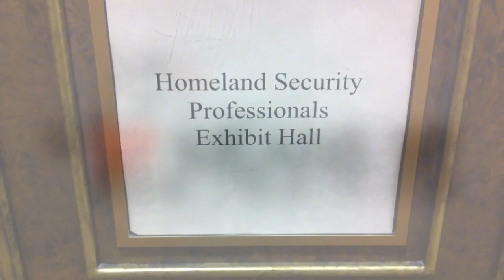Dog Training - Sit Means Sit at SSI Conference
Some video clips from SSI conference in Las Vegas, Nevada.